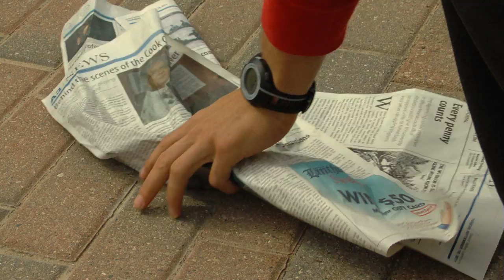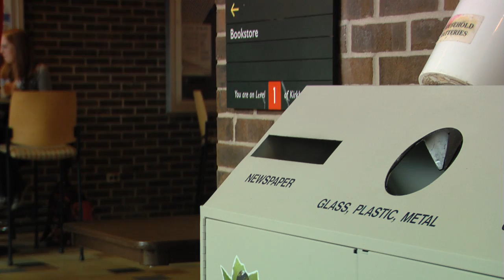Pay it Forward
Director - Jake Dawson
Writer - Andrew Dennison
Camera Operator - Matt Cavera

Special thanks to FreePlay Music